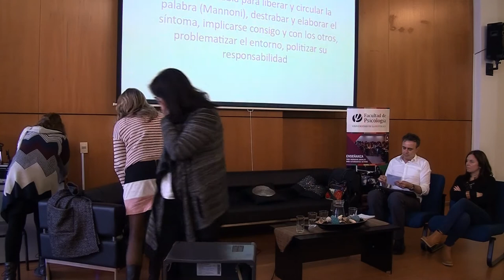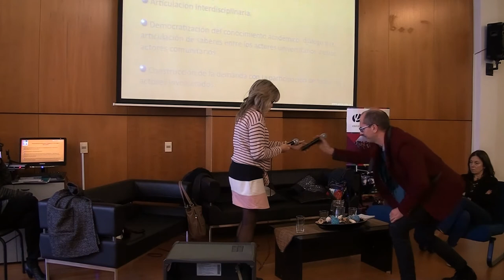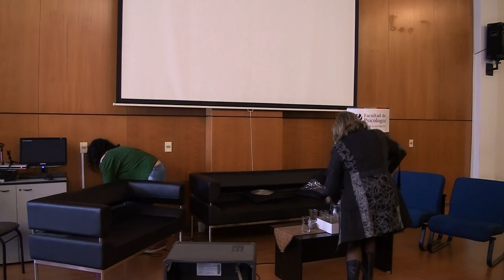Estrategias de intervención e investigación en la educación desde la psicología - Conversatorio IV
III ENCUENTRO INTERNACIONAL

Psicología y Educación en el Siglo XXI

00:00:05 Coordina: Mag. Magdalena Filgueira.

Participan:
00:02:37 Dra. Analía Wald (UBA, Argentina)
00:27:23 Dr. Marcelo Pereira (UFMG, Brasil)
00:53:40 Dra. Gabriela Etchebehere (IPEDH. Fac. de Psicología, Uruguay).